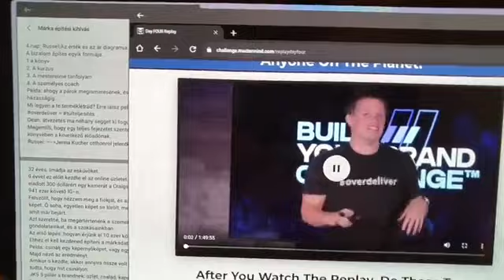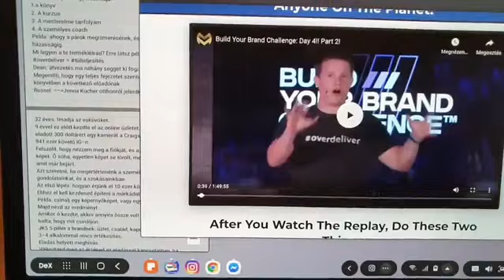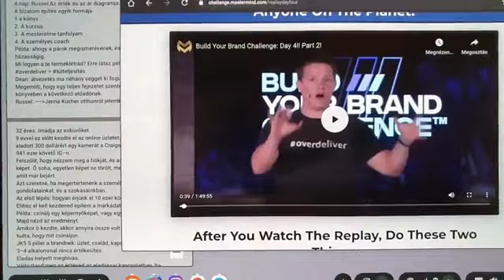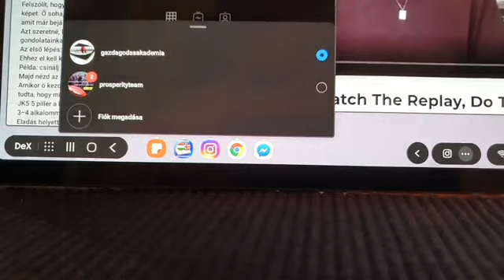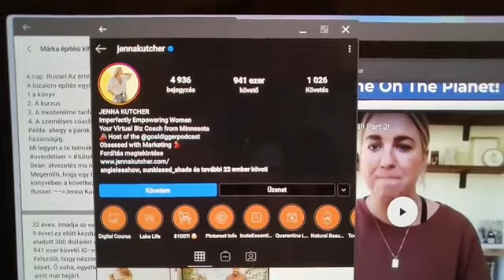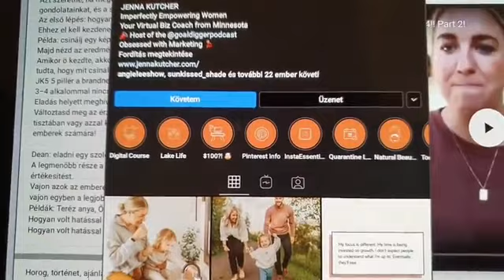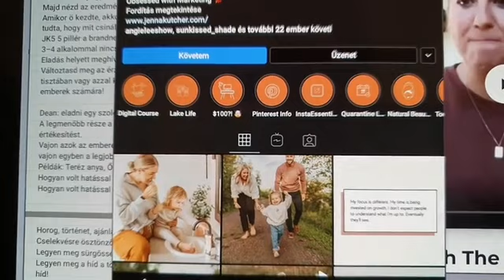Egy digitálisnyugdijas naplója harmincadik bejegyzés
A mai bejegyzés az 5 napos BuildYourBrandChallenge online program utolsó előtti napjának az összefoglalója.
Ezen a napon a főszeplő az a Jenna Kutcher, akinek 941 ezer követője van az Instagram -on, és 120 ezer követője a Facebook -on.
Jenna arra kérdésre akar választ adni, hogy miként lesz meg az első 1000, majd az első 10 ezer követőnk?
A későbbiekben szó van a horog, történet, lezárás hármasáról is.